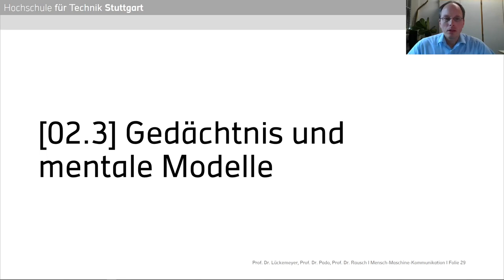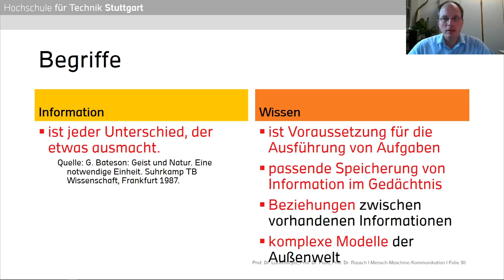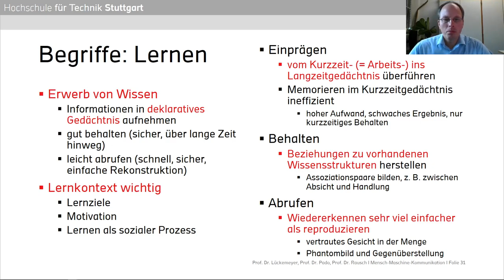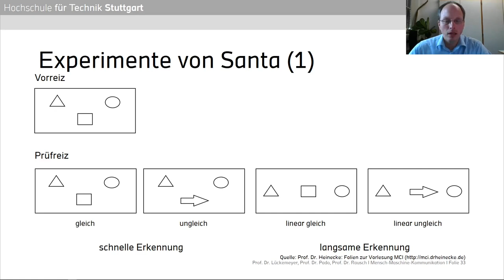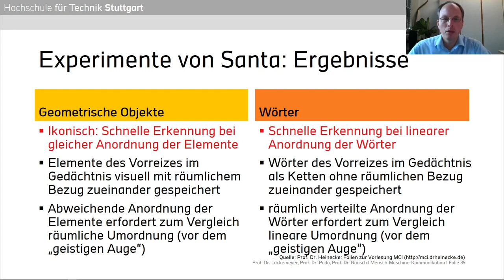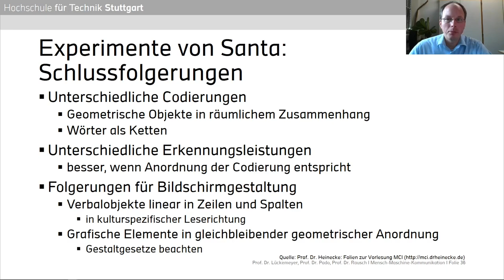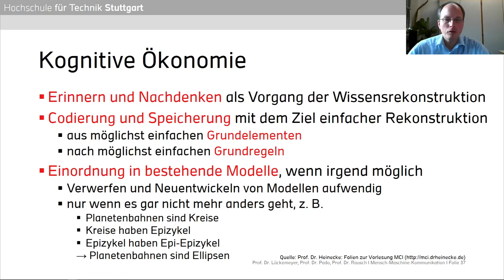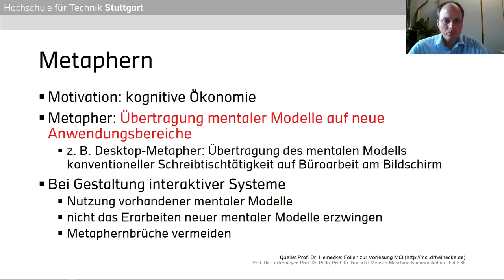Mensch-Maschine-Kommunikation - 02.3 - Gedächtnis und mentale Modelle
Dritter Teil zu "Der Mensch" im Rahmen der Vorlesung Mensch-Maschine-Kommunikation an der Hochschule für Technik Stuttgart, gehalten von Prof. Dr. Gero Lückemeyer, Prof. Dr. Ulrike Pado und Prof. Dr. Alexander Rausch.